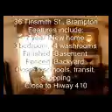36 Tinsmith St - vid1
A short virtual tour of 36 Tinsmith St. Brampton.